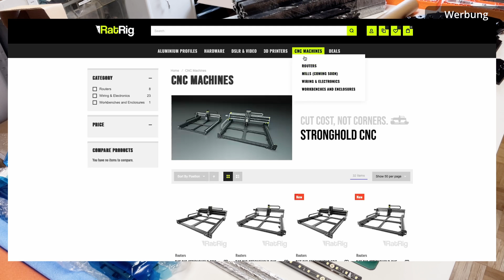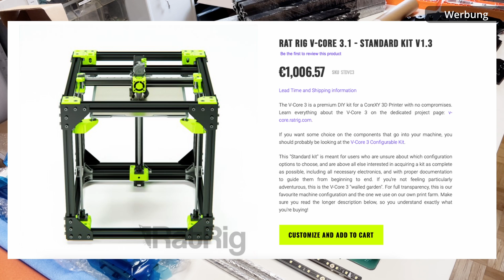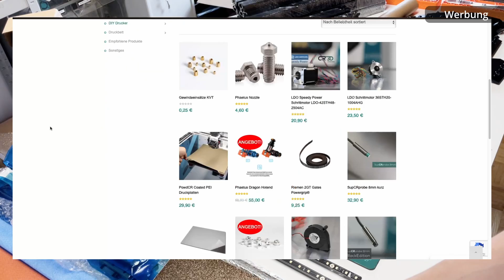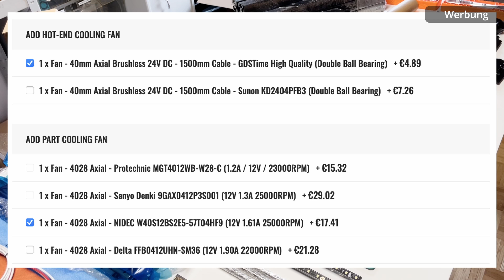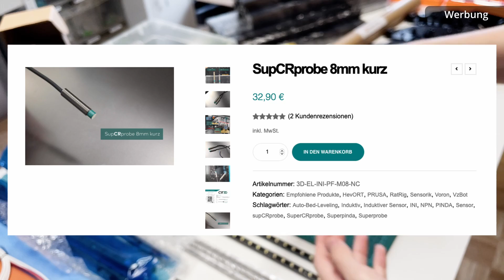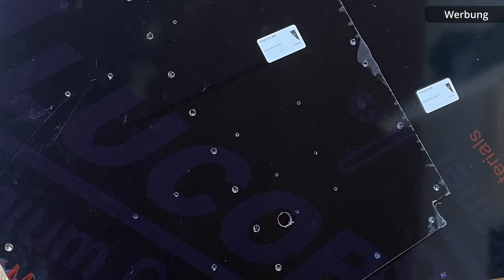Meine Konfiguration des Rat Rig V-Core 3.1 (3D Drucker) [Teil 1]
Dies ist der erste Teil meiner Rat Rig V-Core Aufbauserie.
In diesem Video zeige ich meine Konfiguration, das heißt die Einzelteile, aus denen ich den 3D-Drucker zusammenbauen werde. Dazu habe ich bereits einige spannende Upgrades.

Hier findet ihr mehr Informationen zum V-Core 3.1 3D-Drucker von Rat Rig

Folgende Bauteile verwende ich in meinem Rat Rig:
Orbiter V2.0 Extruder
BTT Octopus V1.1 mit Treibern
Phaetus Rapido Hotend

Ich danke allen Sponsoren, die Bauteile dazu beigetragen haben, um dieses Projekt möglich zu machen!

JanTec
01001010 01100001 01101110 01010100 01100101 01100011